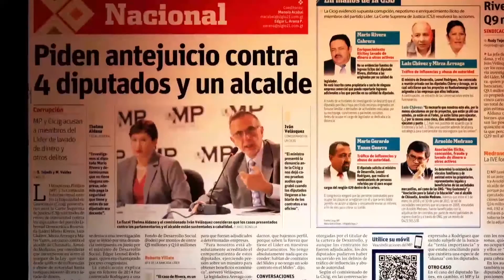D148 Retos del nuevo gobierno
En este programa analizamos con expertos los retos más importantes que tendrá el gobierno del presidente Jimmy Morales luego de tomar posesión el 14 de enero de 2016.